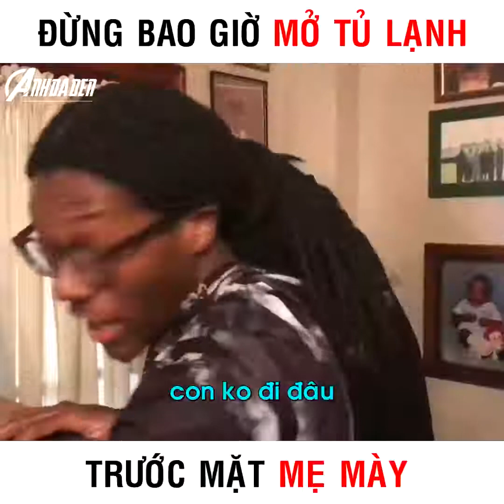Đừng bao giờ mở tủ lạnh trước mặt mẹ .. HARDSTOP LUCAS Vietsub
Like và đăng kí để nhận nhìu video mới và hay nha